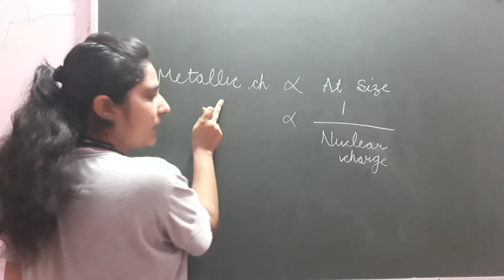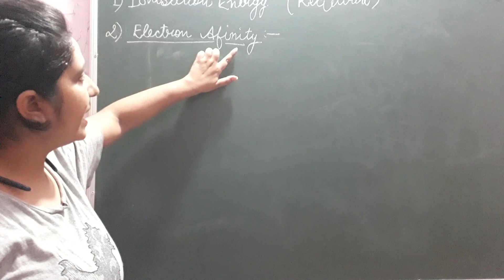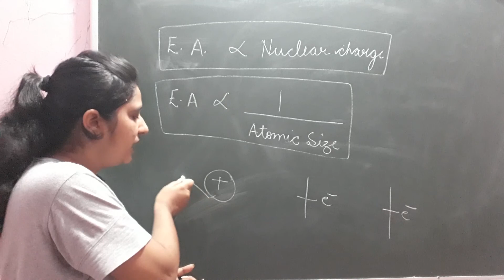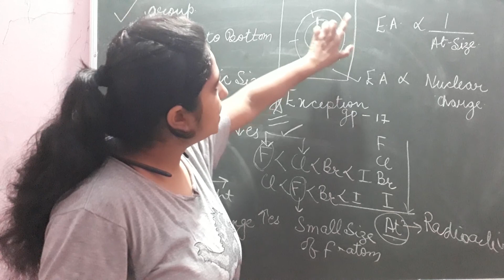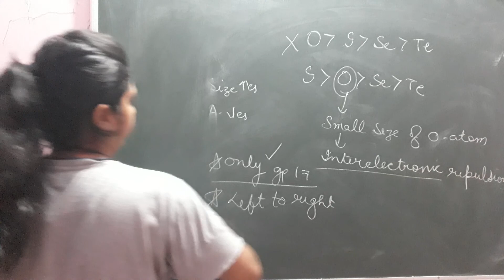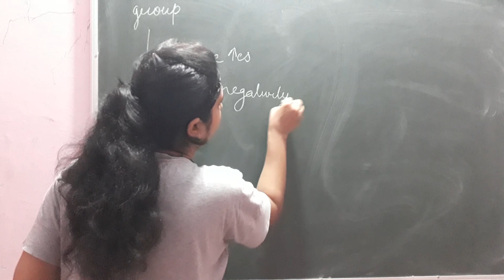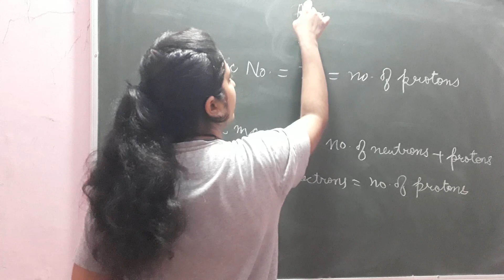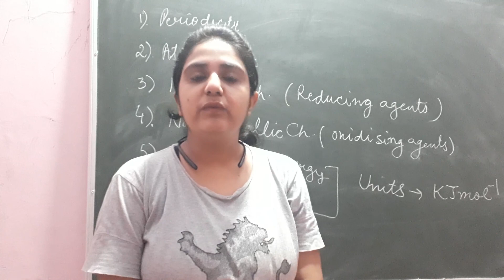CLASS 10 || ICSE || CH - 1 || L-5 || PERIODIC PROPERTIES AND ITS VARIATIONS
TOPICS -
1. IONISATION ENERGY
2. ELECTRON AFFINITY
3. ELECTRONEGATIVITY
AND THEIR TRENDS.